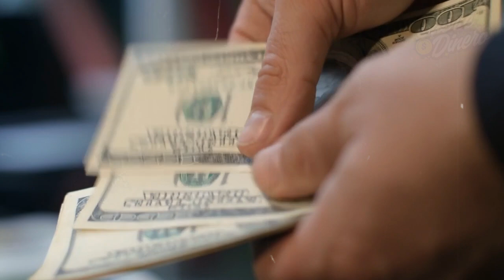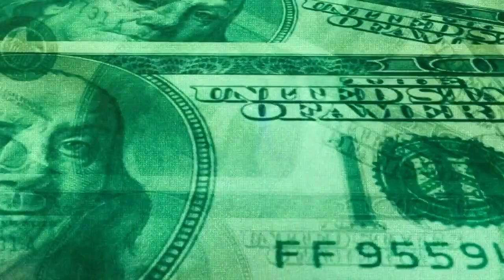🟠🟢🟡 Top de Colores que atraen Suerte y Dinero 2022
Hay colores que los puedes usar en la ropa, adornos, accesorios, objetos y en tu casa, porque atraen mucha suerte y dinero. Estos colores los puedes usar de distintas formas y todos los días. Atraen riqueza, abundancia, éxito y prosperidad constante a tu vida diaria.